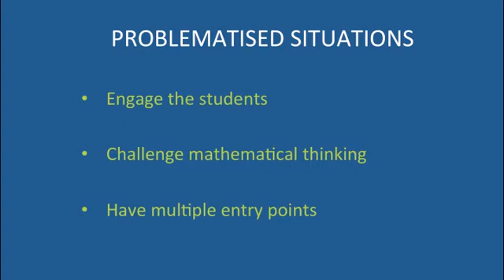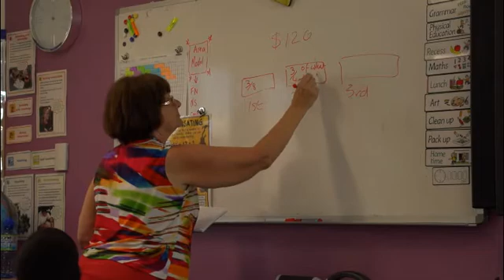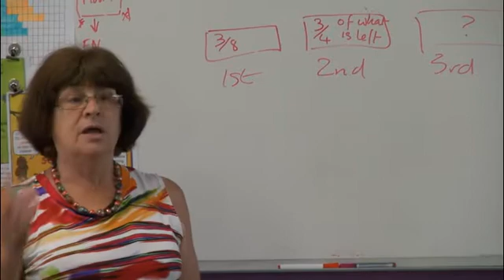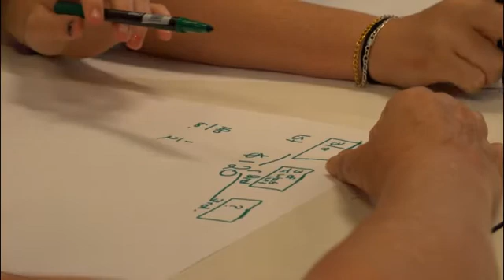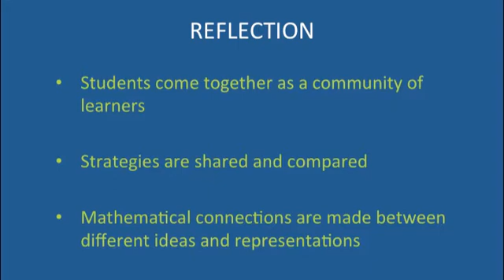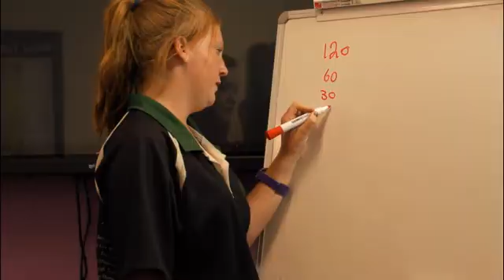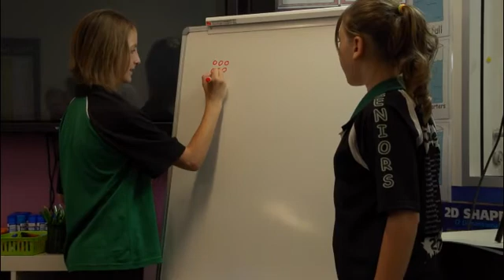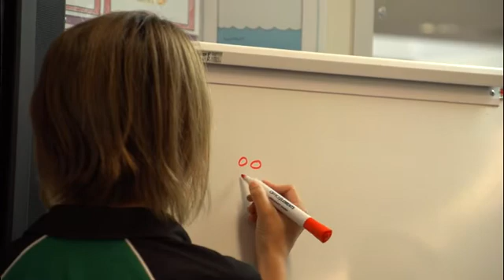Ann Baker numeracy cycle - Problematised situation - Year 6,7 class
Ann introduces a Year 6,7 class to a problematised situation.  See how she finds out what students bring to the learning as they discuss their thinking with her during the lesson and share and reflect as a community of learners at the end of the lesson.